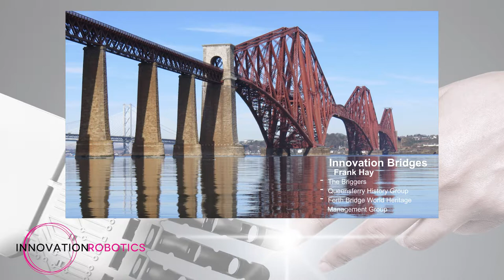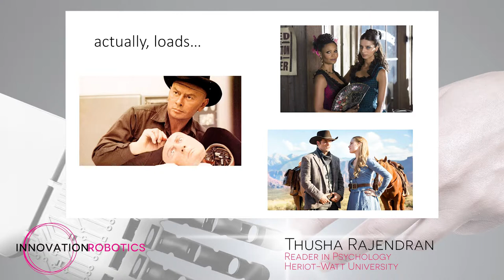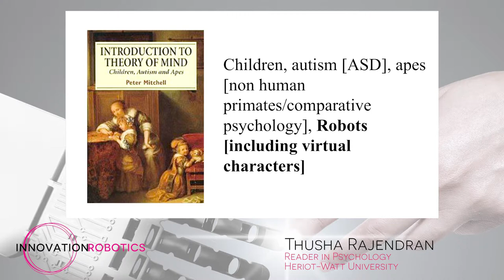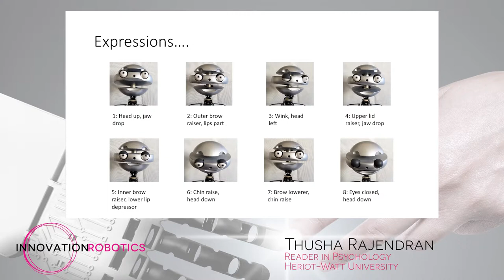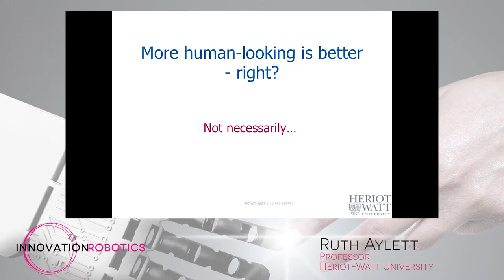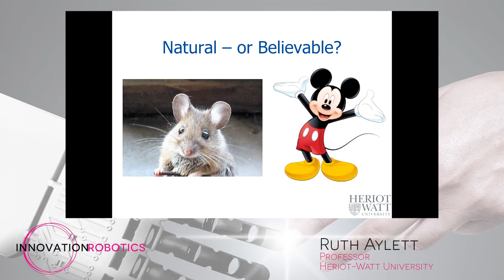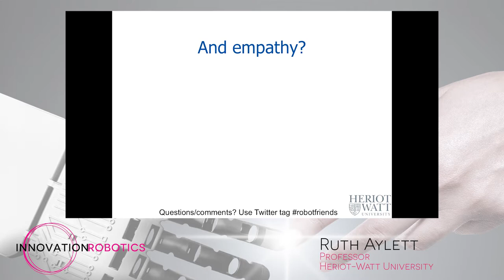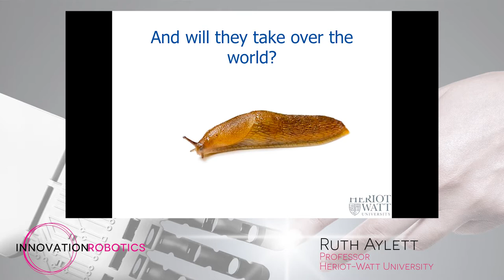EICC Innovation Robotics lecture: Thusha Rajendran & Ruth Aylett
EICC's Innovation Robotics features talks from Thusha Rajendran, of the Edinburgh Centre for Robotics, and Ruth Aylett, Professor of Computer Sciences at Heriot-Watt University